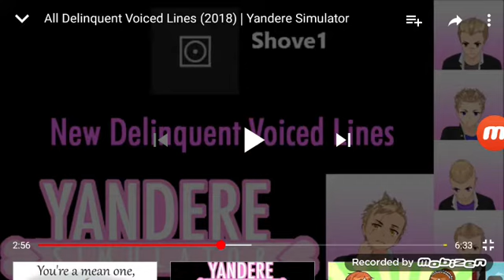Pen (BFDI) Says "Scram Punk, Too Close, Back Off, Get Away, Quit It!!"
Delinquents Did But Pen Says